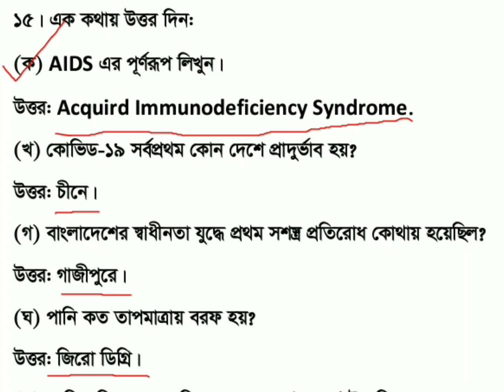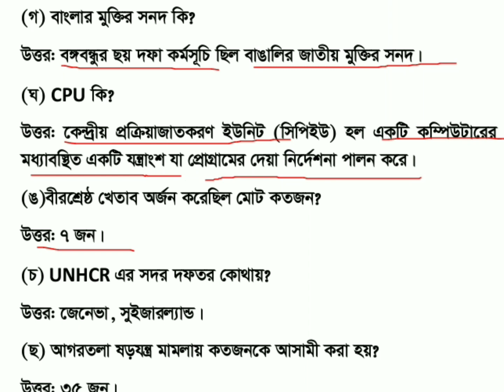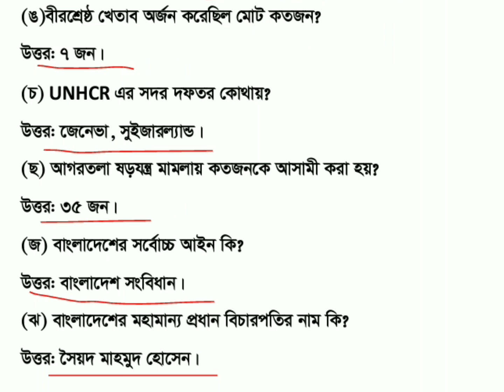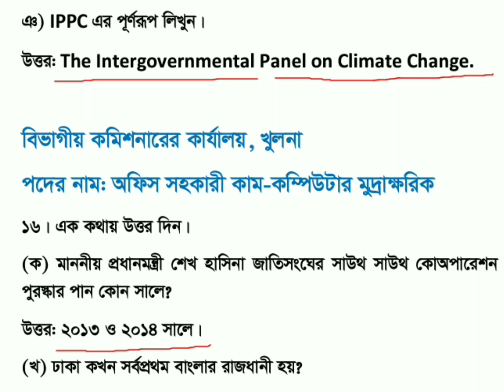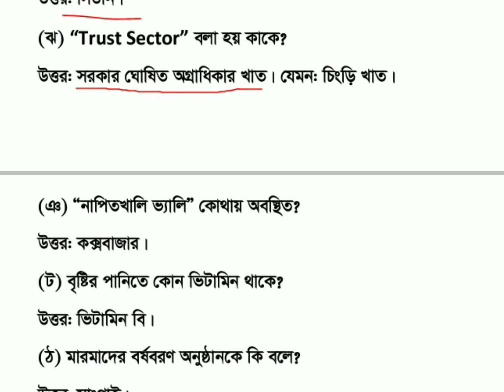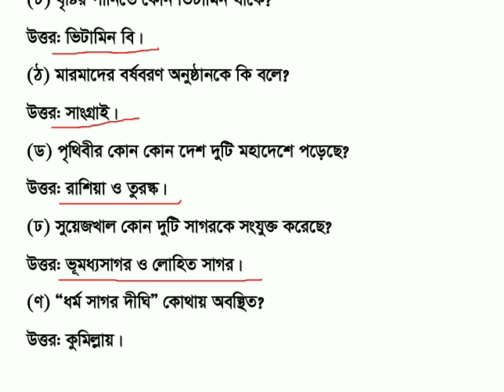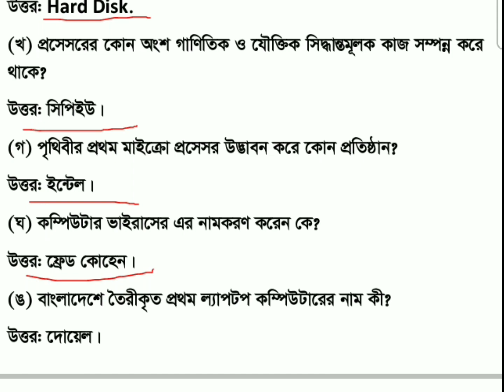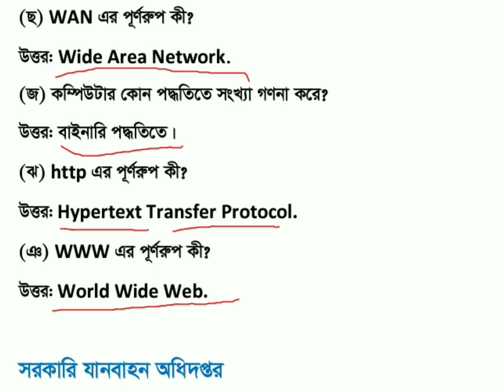১১-২০ তম গ্রেড পরীক্ষার লিখিত প্রশ্নের সমাধান | gk written previous question part-18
১১-২০ তম গ্রেড পরীক্ষার লিখিত প্রশ্নের সমাধান | gk written previous question part-18

২০২১-২০২৩ সাল পর্যন্ত ১১তম গ্রেড থেকে ২০ তম গ্রেডের লিখিত পরীক্ষায় আসা বাংলা,ইংরেজি,গণিত এবং জিকে প্রশ্নের সমাধান ধারাবাহিক ভাবে দেওয়া হবে ইনশাআল্লাহ। এগুলো থেকে ৮০%+ প্রশ্ন রিপিটেড হয়েছে। তাই যেকোন লিখিত পরীক্ষায় এগিয়ে থাকতে এই প্রশ্নের উত্তর আপনাকে সহায়তা করবে।ধন্যবাদ

বি.দ্র.=এই লিখিত প্রশ্ন থেকে অন্যান্য পরীক্ষার MCQ প্রশ্ন হয়ে থাকে। তাই  MCQ+Written কম্বিনেশন প্রস্তুতি নিলে বেশি উপকৃত হবেন, ইনশাআল্লাহ।

২০২২ সালের পরীক্ষার লিখিত প্রশ্নের উত্তর,চাকুরির পরীক্ষার লিখিত প্রশ্নের সমাধান,লিখিত পরীক্ষায় আসা জিকে প্রশ্ন,লিখিত পরীক্ষার প্রস্তুতি,১১-২০ তম চাকরির পরীক্ষার প্রশ্নের সমাধান,আন্তর্জাতিক বিষয়াবলি সাধারণ জ্ঞান,বাংলাদেশে বিষয়াবলি সাধারণ জ্ঞান,written gk questions,job written exam preparation,govt job preparation in bangladesh,১১ থেকে ২০ তম গ্রেডের লিখিত প্রশ্নের সমাধান,চাকরির পরীক্ষায় আসা অনুচ্ছেদ,বিভিন্ন চাকরির পরীক্ষায় আসা প্রশ্ন,২০২২ সালের সকল পরীক্ষার প্রশ্নের সমাধান,২০২২ সালের সকল লিখিত প্রশ্নের সমাধান,gk question solution,১১-২০তম গ্রেডের চাকুরির পরীক্ষার লিখিত পরীক্ষার প্রস্তুতি ২০২৩,তৃতীয় শ্রেণীর জব পরীক্ষার লিখিত প্রশ্নের সমাধান,written question general knowledge